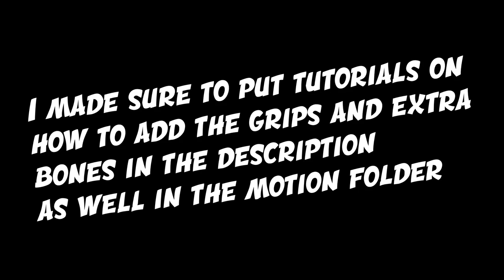Dream a dream || MMD Original Motion + DOWNLOAD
Yes, here's an other motion download! And also based on an other thing i found on TikTok lol- fr this app gives me inspiration and motivation. Anyway i do hope you enjoy the result!
I know this is also called Go to sleep meme but it's also called Dream a dream, for some reasons there's two version.

model(s):
    - TDA Fox V2 by me (PhantyFoxBee)
    - TDA Fox V_Elyas by me (PhantyFoxBee)
            dl: FRIENDS ONLY

motion(s):
   by: PhantyFox(me)

stage(s):
    - Hotel Room Stage (Bed) by amiamy111
    - A random colored skydome i created

accessory(s):
    - Chair by Adriz-Senpai

Animation meme
Animation
3d animation
mmd
blender
mikumikudance
motion dl
mmd motion dl
original motion
original motion dl
mmd original motion download